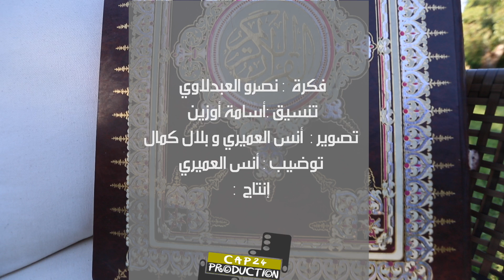برنامج "نور القلب" مع المقرئ "عبدالواحد اليزيد الهيشو" - الحلقة 2